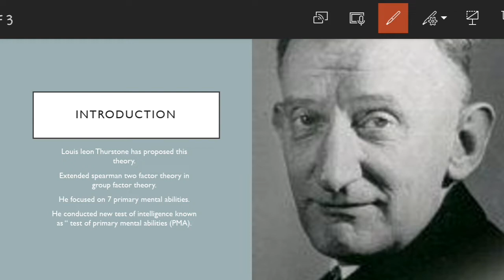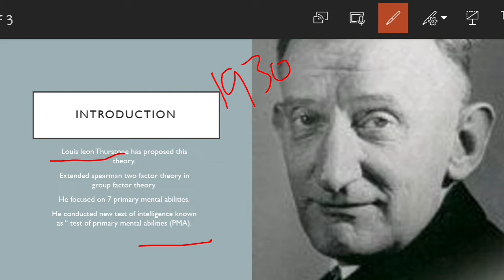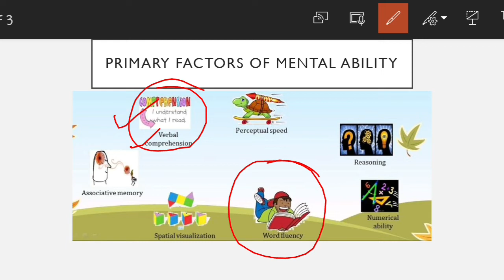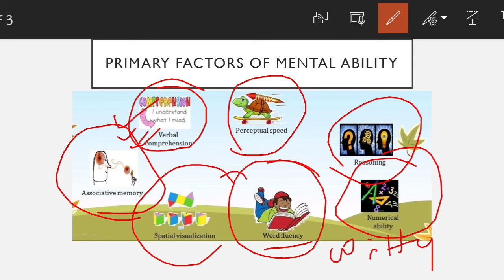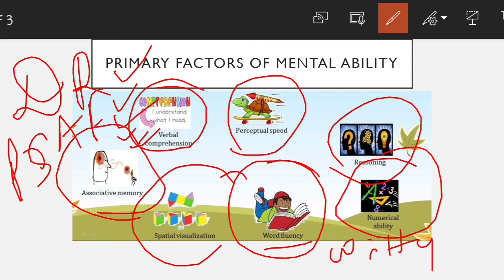Thurston's group factor theory || 7 Primary metal abilities || theory of intelligence||let's revise